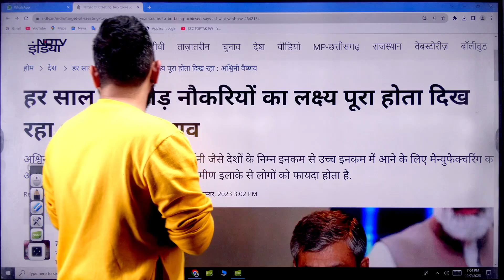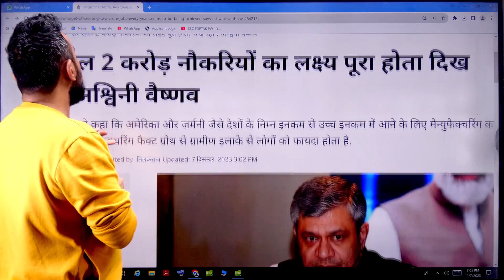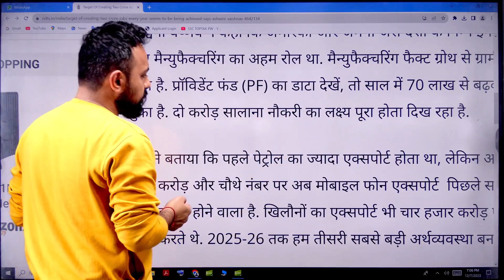हर साल 2 crore नौकरियां, Railway मंत्री ने कहा | Railway new vacancy 2023-24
✅✤ UP Police Constable 2024 ( सिपाही बैच ) 1 Year Validity New